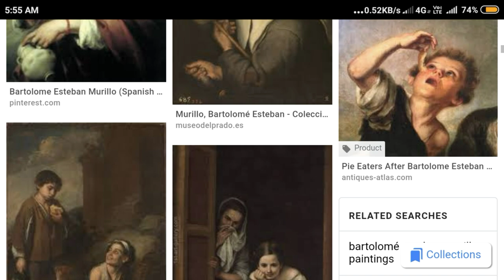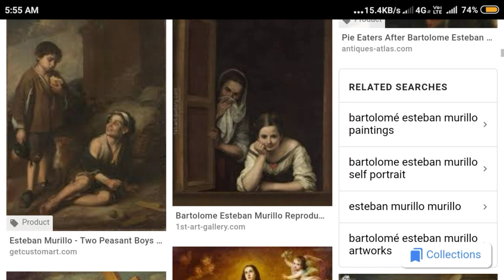Bartolomé Esteban Murillo!! bartolomé esteban murillo in hindi!! bartolomé esteban murillo Paintings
In this video, I tell you about today google doodle Bartolomé Esteban Murillo, bartolomé esteban murillo in hindi, bartolomé esteban murillo paintings,
Spanish Baroque painter Bartolomé Esteban Murillo's 400th birth year has been marked with a Google doodle on 29 November 2018. The doodle depicts one of Murillo's iconic paintings: 'Two Women At A Window', painted circa 1655-60, and currently in the collection of the National Gallery of Art, Washington DC.

Born in Seville in late December 1617 (the exact date is unknown, although he was certainly baptised in January of 1618), Murillo began learning art under his uncle. The J Paul Getty Museum notes that young Murillo would sell his devotional images at local fairs. Later, he served as an apprentice to other artists. His early paintings followed a highly realistic style, and encompassed predominantly religious subjects (as was the convention at the time), and he had his first major successes by 1645.